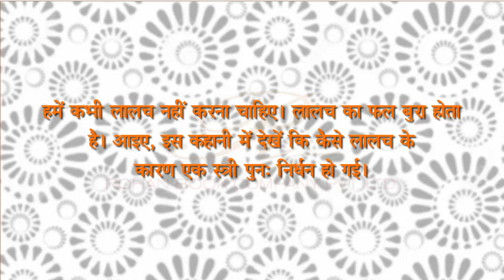Lalach Ka Phal (लालच का फल )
Creative vid  is an online kids entertainment and educational platform, specialised in Kids Stories & Hindi and English  Nursery Rhymes for Kids. Learning with fun factor makes education easy for Every children.